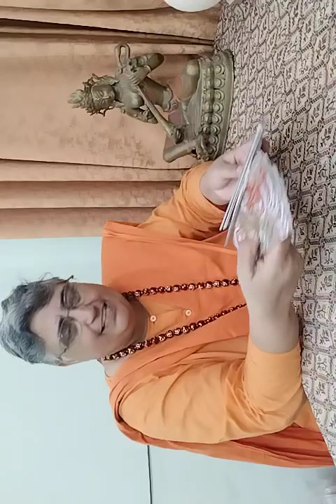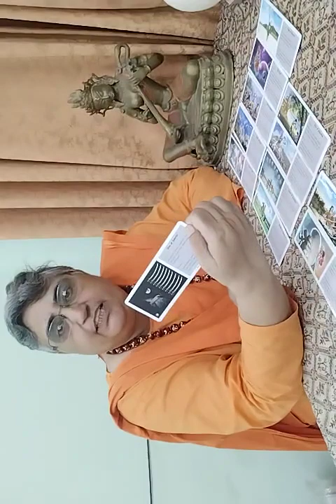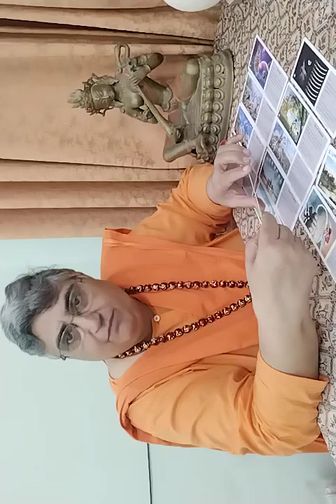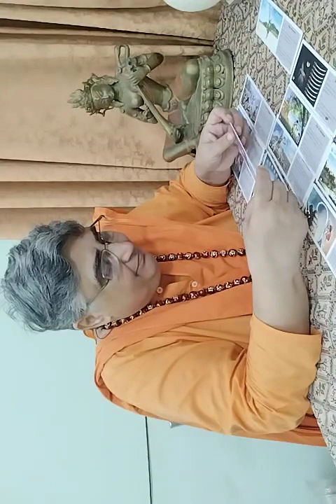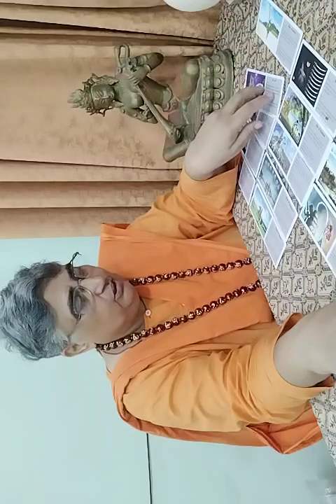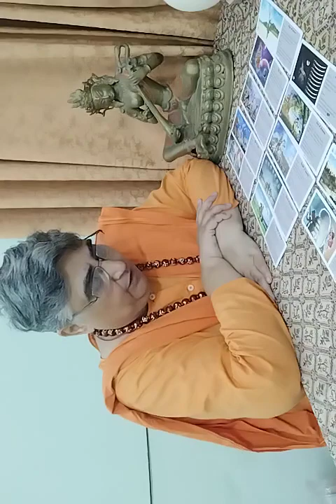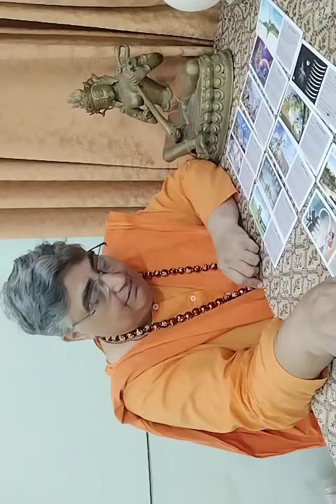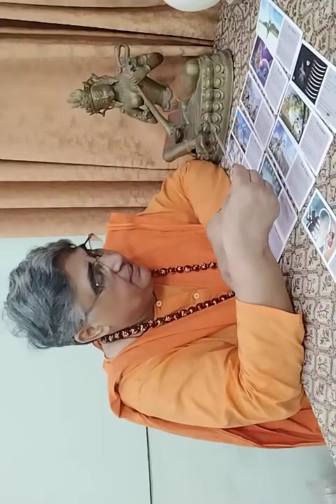Aane Wale 15 Din kaise Rhane wale hai ?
Aane Wale 15 Din kaise Rhane wale hai ? Ye reading jitni aap ke sath resonate kre utni lijiyega baaki ko chor dijiyega. What's app number 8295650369 only for message, not for call. Personal reading paid hai .